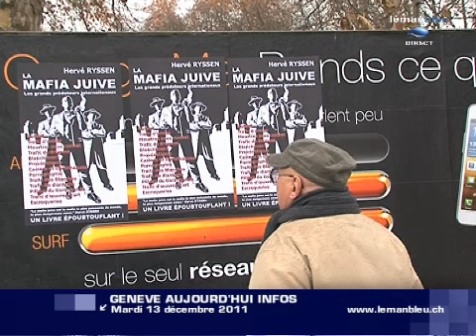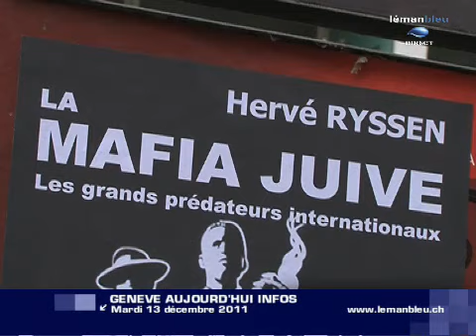Des affiches antisémites d'Hervé Ryssen à nouveau placardées à Genève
Plusieurs affiches antisémites, reproduisant la couverture du livre « La mafia juive - les grands prédateurs internationaux » d'Hervé Ryssen, ont été aperçues en ville le 13 décembre 2011, un an après leur apparition à Genève.